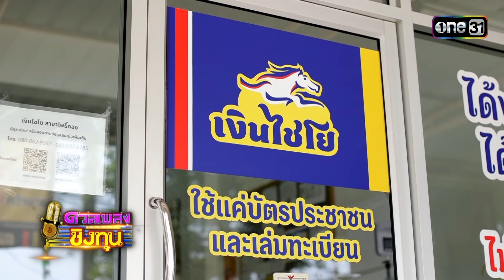ดวลเพลงชิงทุน | Ep.1579 (3/4) | 31 พ.ค. 67 | one31